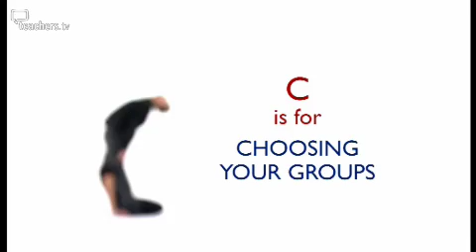Series: The Primary A-Z of..., Episode 1: Group Work, 2008, 13:43 mins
Eight teachers share their tried and tested strategies on the key aspects of group work, including how to choose groups, when to intervene, and how to cope with the inevitable noise! Starting with B for 'behaviour', this film takes an alphabetical journey through the key issues affecting group work, and features eight teachers from across the UK sharing their tried and tested strategies for success.

For example, when it comes to choosing your groups, how important are attainment levels, and is there ever an appropriate time to let the children work in friendship groups? How do they decide when to intervene (and when not to)?

During the course of the programme they talk about their different strategies for organising the groups, how they encourage children to develop the all-important group work skills (including a rather crafty method for keeping track of how many children have contributed in a group!) and what - in their experience - can go wrong with group work (and how to fix it).